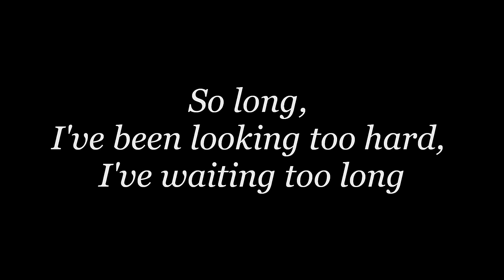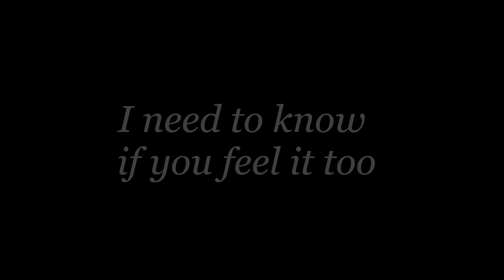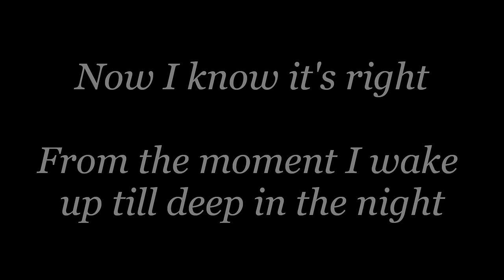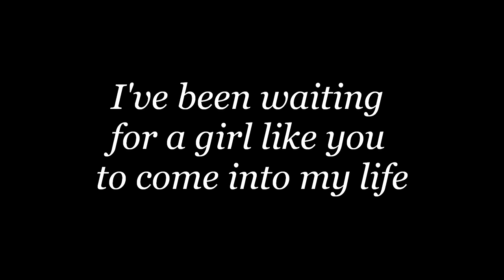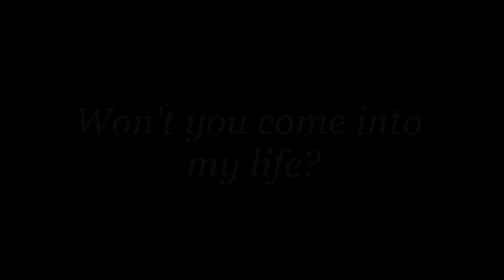Foreigner - Waiting For A Girl Like You lyrics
Foreigner  "Waiting For A Girl Like You" song lyrics